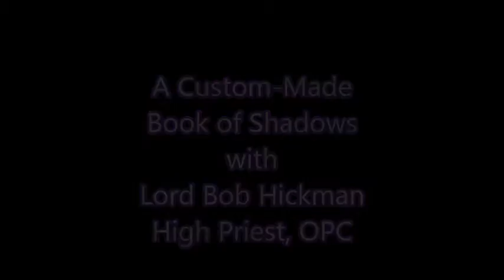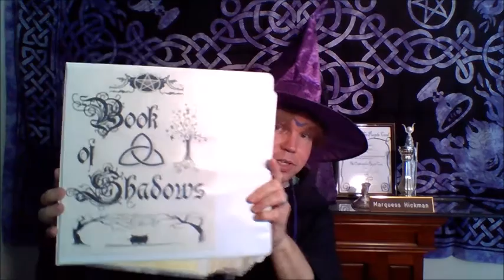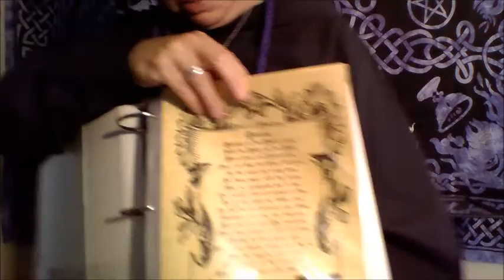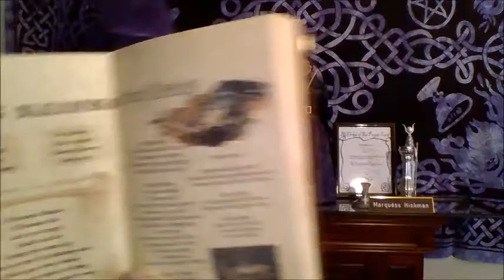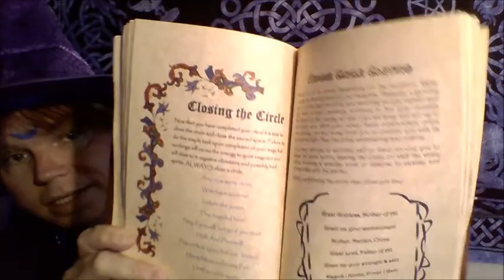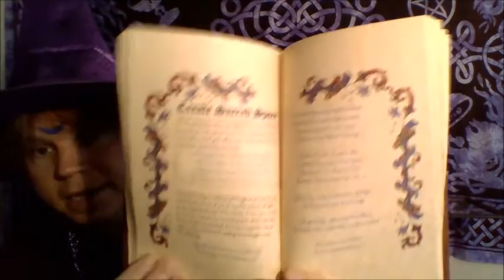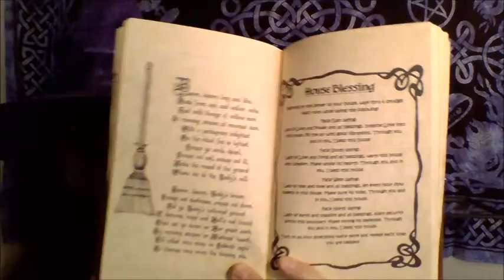Book of Shadows - Travel Edition with Lord Bob Hickman